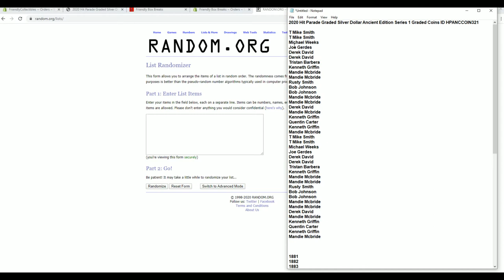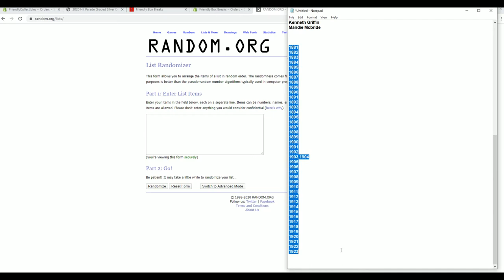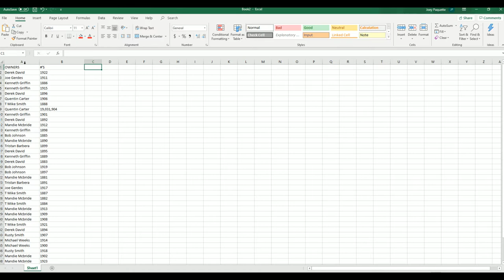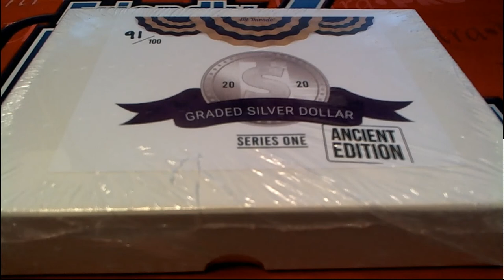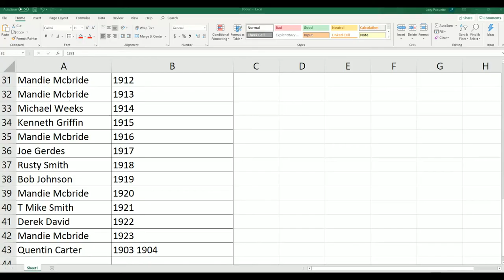2020 Hit Parade Graded Silver Dollar Ancient Edition Series 1 Graded Coins ID HPANCCOIN321